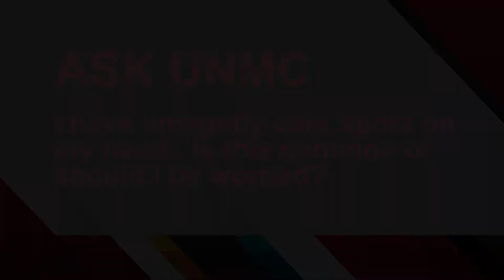ASK UNMC! I have a sore throat. When should I go see a doctor?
Mark Rupp, M.D., UNMC College of Medicine